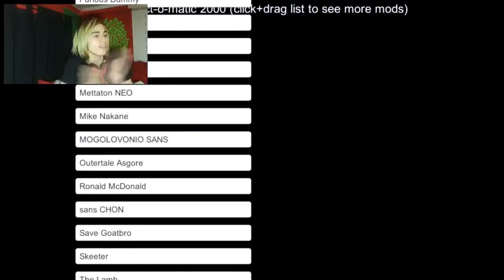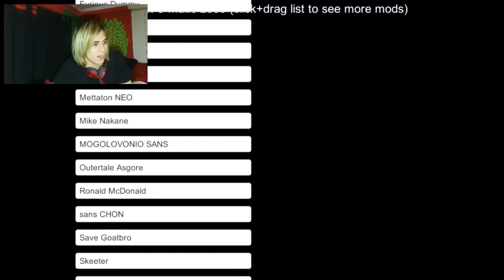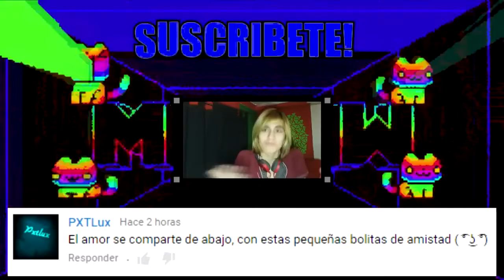❤ METTATON SE HA ACTUALIZADO ❤ O__O | METTATON UNITALE FAN GAME | UNDERTALE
(Datos originales)
📅Fecha: 12/07/2016
👁️Visitas: 168k
👍Likes: 3.1k
💬Comentarios: 543
❌Miniatura no recuperada
(Descripción original)
LINK DEL SEXY BOSS!!!:

ANTES QUE NADA!!! ATENCION!

Si es que eres nuevo en mi canal y vas a disfrutar de esta joya, te invito a suscribirte al canal y darle like al video, enserio lo valoraría mucho y tu serias parte del comienzo de todo esto nwn
Ahora si... TOMA TU SEXY BOSS!!!
(Retirado por si acaso)

Espero que el vídeo haya sido de tu agrado. Me ayudaría mucho, y regalarme un zukulemto like, si el vídeo te gusto.
AHORA HÁBLAME EN MI FACEBOOK PERSONAL!!
NUEVO! -Proyecto-
AHORA HAY UN GRUPO DE FACEBOOK DONDE PUEDEN RECOMENDAR JUEGOS O HABLAR A LO RAMDOM!!!

;) mando saludos de vez en cuando a la gente que comparte! :3

Y como siempre... Nos vemos luego, Bye Bye :3

DONACIONES ACEPTADAS!!!

Ayúdame a mejorar las herramientas que uso para mejorar la calidad de mi canal!!! Esto realmente me gusta y quisiera seguirlo adelante nwn! No importa si es apenas un dolar, yo realmente lo agradeceré y tu saldrás saludado y te diré muchísimas gracias obviamente en el próximo video por tu apoyo!!!

Si tu puedes hacerlo y no te molesta y quieres ayudar pues aquí podrás! :D Y enserio... No te darás una idea de como lo valoraría, y seguro habrán mas posibilidades de que me puedan ver y escuchar mucho mas! n_n

Enserio, si vas a hacerlo te digo de antemano... MUCHISIMAS GRACIAS!

Ahora si :') Chaubye!!!